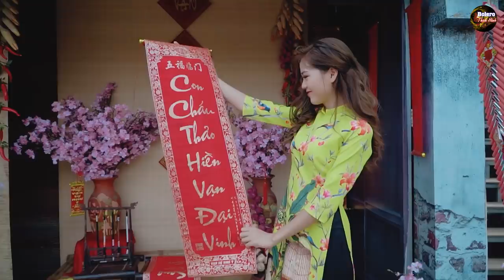Thư Xuân Ba Viết Cho Con, Xuân Xa Xứ - LK Võ Minh Lê Phối Mới Cực Hay, Nhạc Mới Bolero Hay Nhất 2022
➤ Tác Phẩm : Thư Xuân Ba Viết Cho Con, Xuân Xa Xứ - LK Võ Minh Lê Phối Mới Cực Hay, Nhạc Mới Bolero Hay Nhất 2022
Xem thêm video hấp dẫn tại:
➤ Âm Nhạc : Beat Chất Lượng Cao.
❖▬▬▬▬▬▬▬▬▬▬ஜ۩۞۩ஜ▬▬▬▬▬▬▬▬▬▬❖
( Mọi sản phẩm thuộc bản quyền của  "BeatChatLuongCao" – Đề các tổ chức cá nhân không re-upload dưới mọi hình thức)
CHÚC CẢ NHÀ NGHE NHẠC VUI VẺ !.
Photo by Kiên Ka Ka